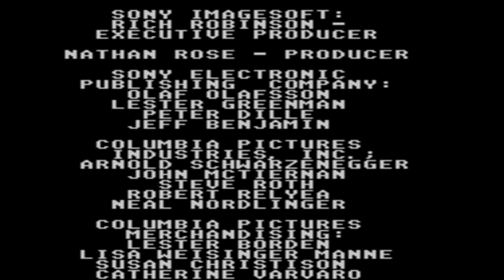Last Action Hero (Nintendo Entertainment System)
Last Action Hero blasts you out of the real world - onto the silver screen - and back again, in a non-stop action-adventure based on the epic fantasy feature starring Arnold Schwarzenegger. As movie hero Jack Slater, you'll team up with your biggest fan, Danny Madigan, who's got a magic movie ticket that's the ticket to serious trouble. Leaping between both the movie world and the real world with this magic ticket, you'll get into wild chases and deadly fights with the most dangerous criminals imaginable. Last Action Hero delivers all the excitement of the Schwarzenegger film with just one difference... you're the star! But this time, you must ultimately defeat the arch villains and ensure a happy ending.

This is the full cheated play thru of Last Action Hero for the Nintendo Entertainment System (NES)